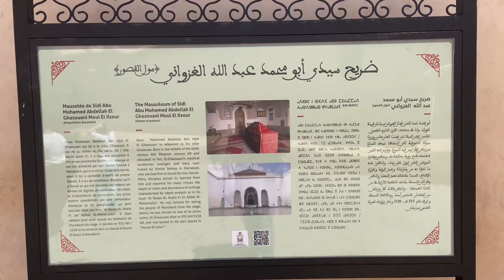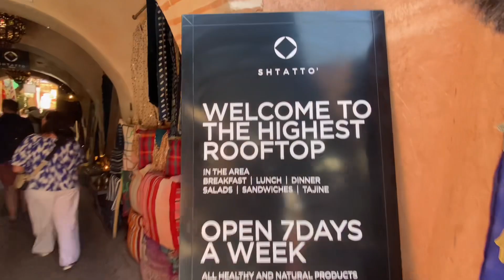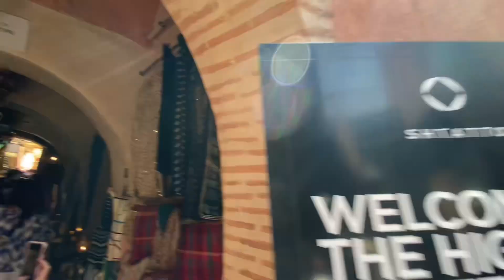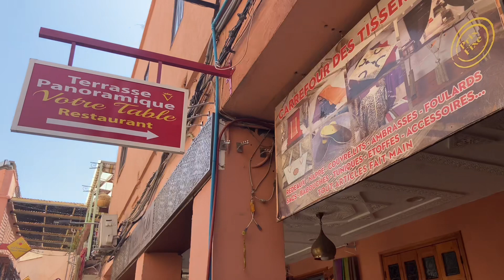Morocco Market Tour | Eating Tagine In Marrakech | Avoiding Tourist Traps: Marrakech Do's and Don'ts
Welcome to our Morocco Market Tour, an exciting journey through the vibrant and bustling souks of Marrakech. We invite you to immerse yourself in the rich culture and traditions of this beautiful country and to experience the sights, sounds, and flavors of Morocco firsthand.

Our guided Morocco Market Tour is designed to give you an authentic taste of Moroccan life, from the colorful markets and bustling bazaars to the delicious local cuisine. Our expert guides will take you on a fascinating journey through the narrow alleys and hidden corners of Marrakech's souks, where you'll see everything from traditional pottery and leather goods to beautiful textiles and intricate jewelry.

One of the highlights of our Morocco Market Tour is sampling the local cuisine, including the iconic Tagine. This slow-cooked dish of tender meat or vegetables, flavored with aromatic spices, is a true taste of Morocco. We'll take you to the best Tagine restaurants in Marrakech, where you can savor this delicious dish in all its glory.

But our Morocco Market Tour is about more than just food and shopping. We'll also provide valuable insights into Moroccan culture and traditions, and show you how to navigate the city like a local. Our Marrakech Do's and Don'ts guide will help you avoid the tourist traps and scams that can spoil your trip, and give you tips on everything from bargaining for the best prices to finding the best souvenirs to take home.

Our expert guides are passionate about Moroccan culture and are committed to giving you an unforgettable experience. They'll take you off the beaten track and show you hidden gems that you won't find in any guidebook. Whether you're a solo traveler or part of a group, our Morocco Market Tour is the perfect way to experience the real Morocco.

So why wait? Book your Morocco Market Tour today and get ready for an adventure you'll never forget. From the colorful markets and delicious food to the fascinating culture and traditions, our tour has something for everyone. Join us and discover the best of Marrakech!

You can follow me on all social media platforms Adrian Going Places